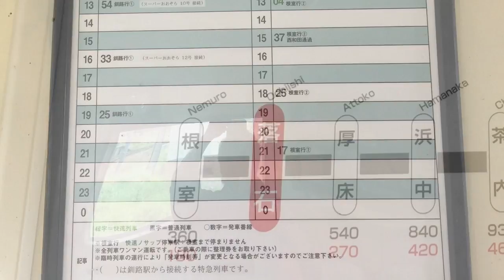GMap 初田牛駅〜別当賀駅〜落石駅 - 北海道 根室市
初田牛駅〜別当賀駅〜落石駅
撮影：2016年9月